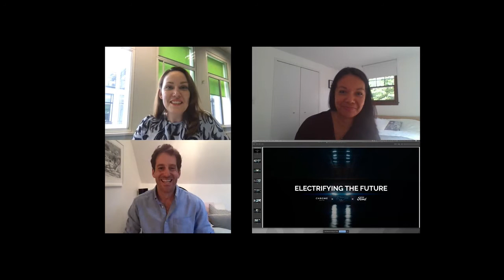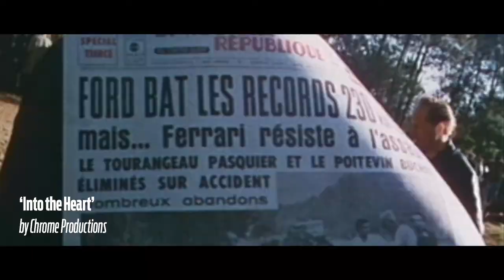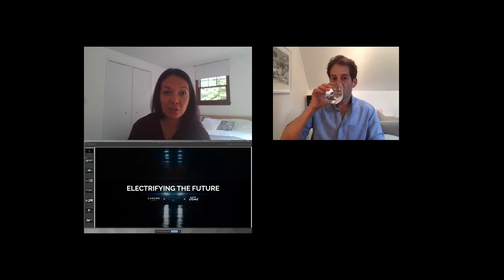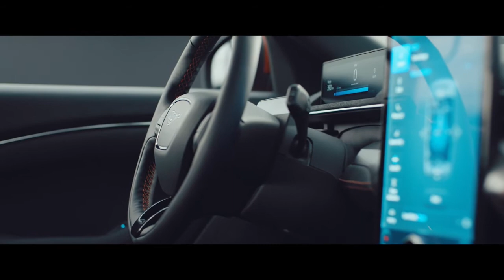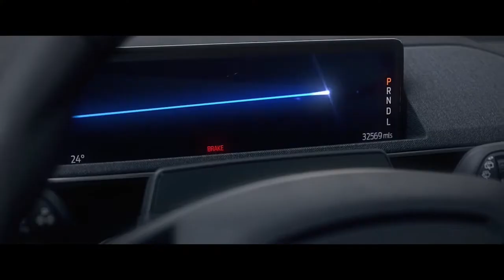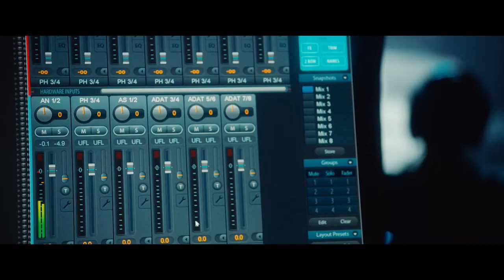Chrome Productions and Ford